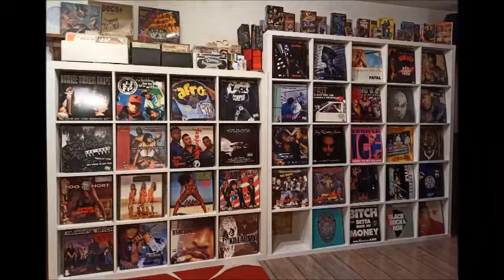Cisco the Frisco Mack - Microphone Jones (Baytown Mix)